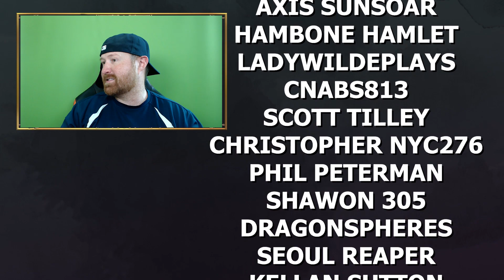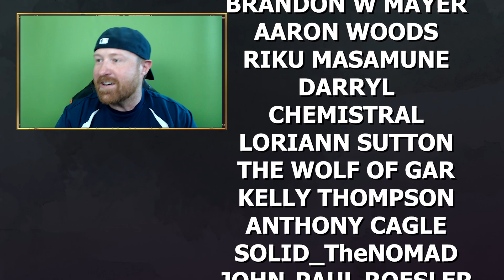Datto On Destiny 2 as an MMORPG?! | Casually Hardcore #34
Datto On Destiny 2 as an MMORPG?! | Work To Game

Datto Does The Casually Hardcore Podcast talking about Destiny and what it means to be an MMORPG and hopes for Shadowkeep. You can follow Datto here: